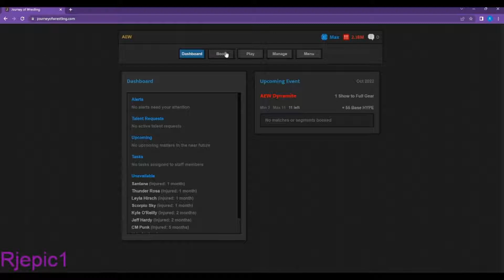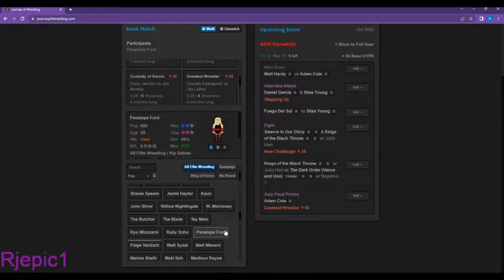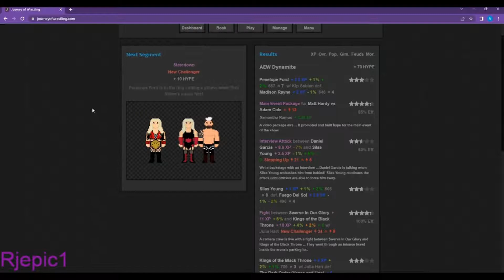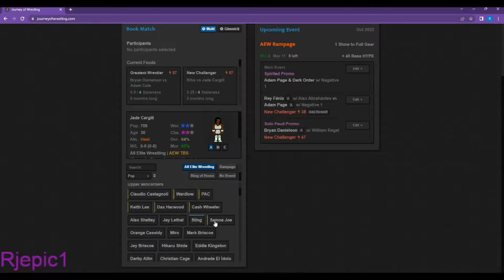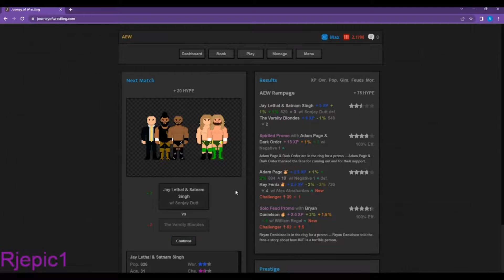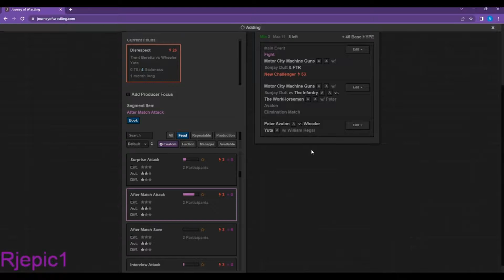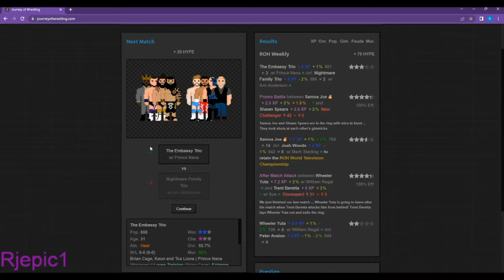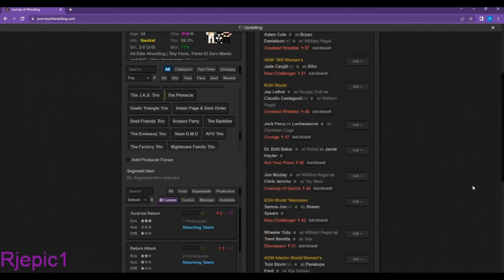Journey of Wrestling-AEW Turning Tides Episode 3: Go-Home Shows! Jericho and Mox Engage over Garcia!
This third episode sees us book the go-home shows for Full Gear. A feud is starting between Jon Moxley and Chris Jericho; which will finally lead to which faction Daniel Garcia will be a part of going forward. We have some promos take place between the returning Adam Cole (who attacked Bryan Danielson after his defense last week) and the World Champion himself. Jaime Hayter and Britt Baker's rivalry becomes more personal.